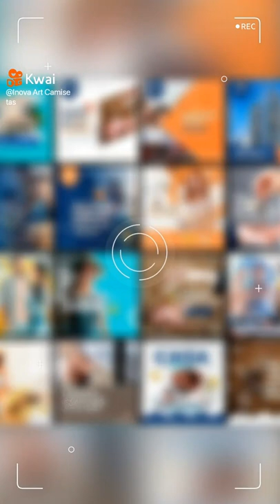Artes Digitais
Estamos disponíveis pra atendê-los ✔️
Artes digitais para deixar sua marca ainda mais linda ❤️
Orçamentos pelo whatsapp oficial da loja 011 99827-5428✔️
Enviamos para todo Brasil pelo email✔️